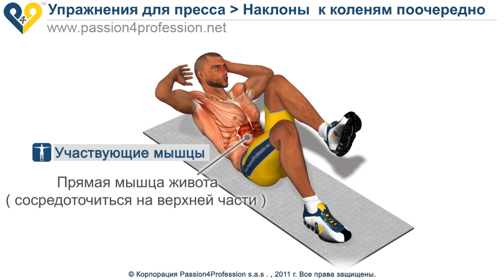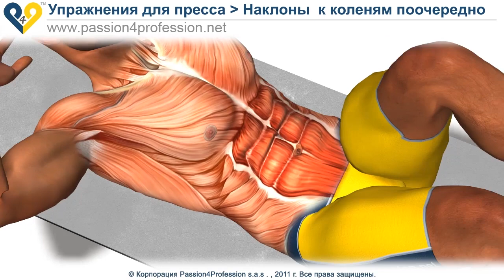Наклоны к коленям поочередно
Хорошее упражнение для тренировки мышц брюшного пресса дома для начинающих.

Вариант этого упражнения более высокой сложности (Скручивание к колену локтем)
Занимайся спортом и всегда оставайся в отличной форме!